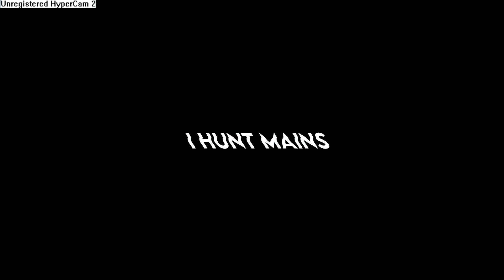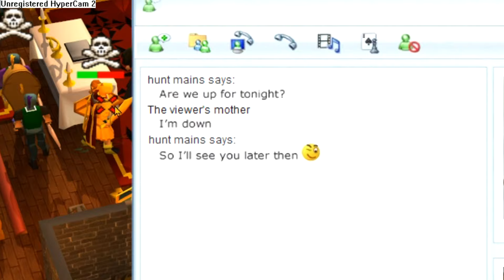Risking FULL GILDED in F2P PvP (I HUNT MAINS)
OSRS PKING IN F2P AND RISKING FULL GILDED.

As always I am keeping this video truly old school. Enjoy.

Commonly asked questions:

Q). Do you ever fight opponents who also bring risk?
A). Sometimes, but if I do it's because I just want a fight. I don't care about what my opponent risks. I don't care if I kill them for Rune or Gilded, it makes no difference to me. In fact, I prefer to fight players who have a normal risk because they safe less and there's less toxic behaviour to deal with. Mostly every time I fight someone who wants to risk me, they want to no arm without pizza (but they of course still bring pizza..) knowing that I won't be using range and they safe match after match hoping to eventually stack me with range+2h. I find myself constantly risking my health but they won't drop below 40. Perhaps this reasoning will also make it clear as to why you will see me skulled in 40m+ gear against somebody unskulled risking 40k. I don't want your loot, I just want to manhandle you in a public setting. Okay but seriously, I just want to have fun and make a few more videos to encourage other players to try F2P Pking then I'm gonna bounce because I'm getting old now & someone else has to take over eventually.. hopefully.

Q). Why are you risking so much in some clips but unskulled in others?
A). When I enter F2P PvP, I sometimes have a large number of players all wanting to fight me at the same time, so they try to attack me first before other players can, which makes me unable to skull or I will initially be skulled but because people will continously ask me for rematches, my skull eventually drops while fighting them. Try walking in to F2P PvP with full Gilded and a reputation of risking your health/fighting to the death and you'll see exactly what I mean. Naturally, what I risk in F2P can be game-changing for a lot of F2P pkers and they just want a chance at earning it. I've very much enjoyed giving that to the F2P PvP community.

Q.) Will you fight me? (I'll beat you easily!) etc..
A). I get a lot of requests to fight players in the comments section of my videos and a lot of players claiming to be the best etc. However, those players don't realise that I had already made a name for myself many years ago within the F2P PvP community BEFORE I even made these videos. I only started making my F2P videos AFTER I had already made a name for myself in-game. If you are an active F2P Pker who stands out because of their skill or because you are unique, then I should already know who you are and if I don't then that means you still have work to do. The F2P PvP scene is small, you don't have to make videos to make a name for yourself and you can't claim to be the best if nobody even knows who you are. If you are an active and decent F2P Pker then we will eventually meet in PvP. I've made over 5 hours of pking content in F2P, that of which is just raw pking without commentary. 5 hours of F2P players dying. Do the work and when you do eventually see me, all you have to do is attack.

Q). Why are you letting players "chance" you during fights?
A). I don't use the term "chanced", it's a term that was made up only a few years ago, or at least that's when players started using it & I don't believe it applies to F2P Pking. One of the best ways for me to get kills in F2P is to risk my health so that my opponent drops their guard and inadvertently risks their own. If we're both on low health, I like to rely on my 99 attack sometimes. I won't go too much into this or explain my strategies in great depth but I'll tell you this much: rarely will you hit 31 (the max hit) twice in a row in F2P. Go and try it for yourself and see how long it takes you. If I am sitting on 31 health AFTER my opponent just hit 31, I would feel fairly comfortable that I shouldn't get koed on the next hit. This doesn't mean that it definitely wouldn't happen, but I would see that situation as a good opportunity to look to take a risk. Make of that what you will. That should make sense to at least some of you but I'm not going to get involved in any mathematical arguments about RNG. This is just what has worked for me.

A huge shout out to the players who run up to me saying things like "nice videos!".. this has never grown old for me, even after 20 years. The players that cheer me on during fights in-game.. the characters that do the bow emote.. those of you that were giving me nicknames like "King of F2P" and "The Gilded God".. and even "Black Shield".. all those years ago.. appreciate it very, very much. The honour has been all mine, trust me.

If you're a member, even if you're an advanced Pker in P2P with years of exerpeince, just give F2P PvP a try. Help some new players learn. You might find it more fun than you think.

~ I HUNT MAINS